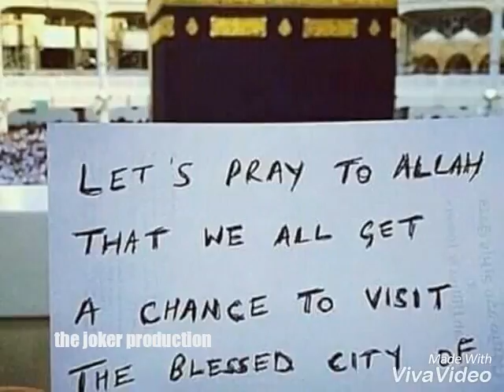Main kaabe ki chadar ko hatho sa pakar luga. Hajj qalam both khubsurat naat.. Whatsapp status 2019